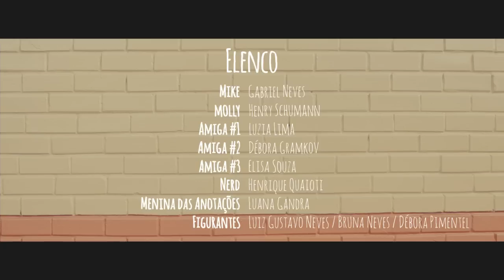"HEY MOLLY" - Mike Lombardo (Unofficial Video)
Trabalho Final da disciplina Direção de Atores 1º/2014
Professor: Mauro Giuntini

Ficha Técnica:
Roteiro: Débora Pimentel, Mariana Pizarro;
Direção: Débora Pimentel, Kildery Oliveira;
Direção de Fotografia: Mariana Pizarro;
Assistentes de Fotografia: #1 Kildery Oliveira, #2 Débora Pimentel;

Elenco:
Mike - Gabriel Neves
Molly - Henry Schumann
Amiga #1 - Luzia Lima
Amiga #2 - Débora Gramkov
Amiga #3 - Elisa Souza
Nerd - Henrique Quaioti
Menina das anotações - Luana Gandra
Figurantes: Luiz Gustavo Neves
               Bruna Neves
               Débora Pimentel

Agradecimentos:
Bianca Neves - Mãe do Gabriel
Francirose Clara da Costa de Souza